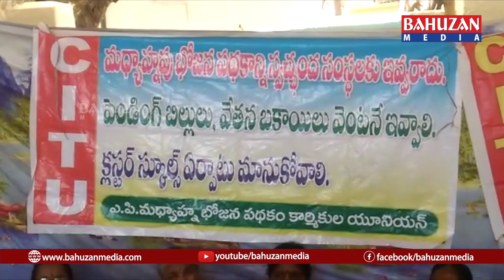పశ్చిమగోదావరి జిల్లా ఏలూరు కలెక్టరేట్ వద్ద ధర్నా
పశ్చిమగోదావరి జిల్లా ఏలూరు

మధ్యాహ్న భోజన పథకాన్ని ప్రైవేటు సంస్థలకు అప్పగించరాదని కోరుతూ ఏపీ మధ్యాహ్న భోజన పథకం వర్కర్స్ యూనియన్ ఆధ్వర్యంలో  ఏలూరు కలెక్టరేట్ వద్ద ధర్నా నిర్వహించారు